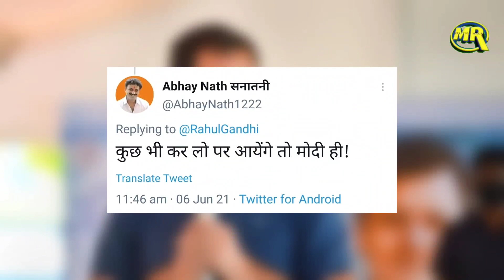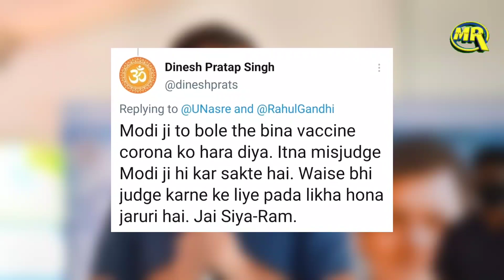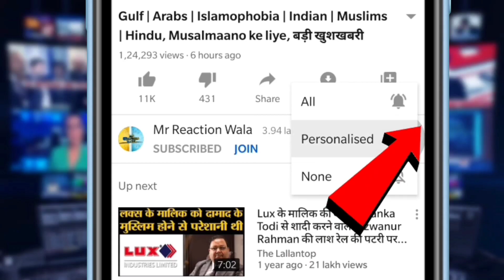Modi सरकार पर Rahul Gandhi का तंज, कहा सरकार Vaccine नहीं Blue Tick के लिए लड़ रही है | Rahul on Modi